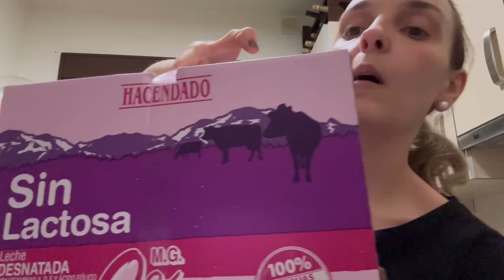LLEGAMOS AL PUEBLO.CORTAMOS EL PELO A PABLO.CELEBRAMOS CUMPLEAÑOS DEL ABUELO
PROSCENIC P12

PIDE DESDE AQUI EN LA WEB DE JUST SPICES

Inmaculada López
Apartado de Correos 2034 GUADALAJARA
CP 19002
Sucursal 2 (C.C Ferial Plaza)